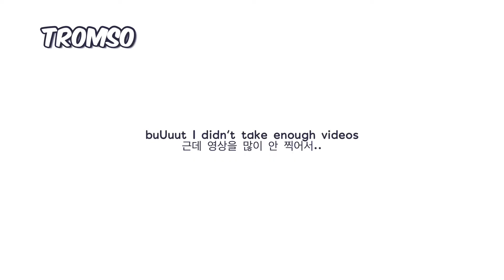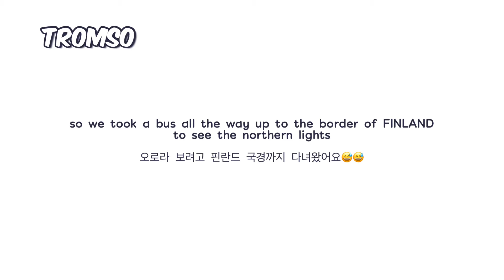Winter Break 2019-20 | Chasing the Northern Lights in Tromsø, Norway🇳🇴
What happens when two crazy friends decide to take a trip to Tromsø to hunt for the Northern Lights, during the coldest time of the year, and also in the middle of a snowstorm?

Find out more by watching the video!

⭐️ videos taken with iPhone XR, edited with VLLO & iMovie